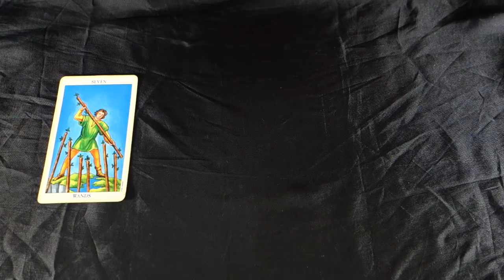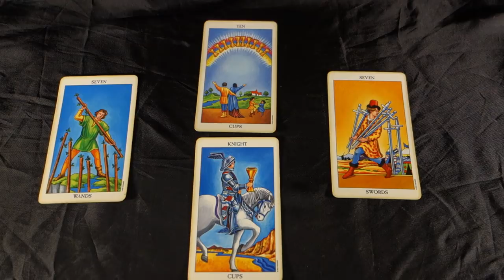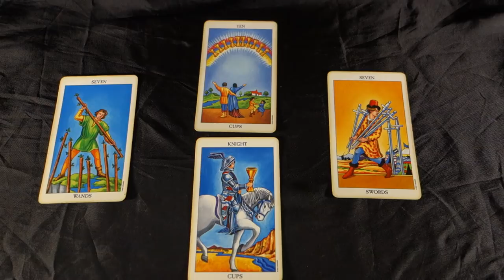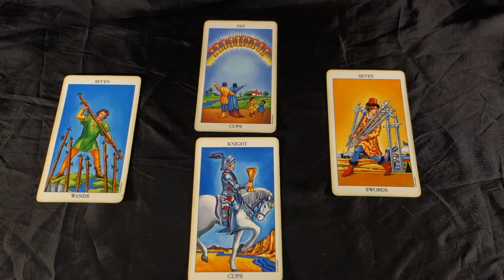TAKING A STAND AND DEALING WITH OPPOSITIONS! August 5th 2018 Daily Tarot Reading